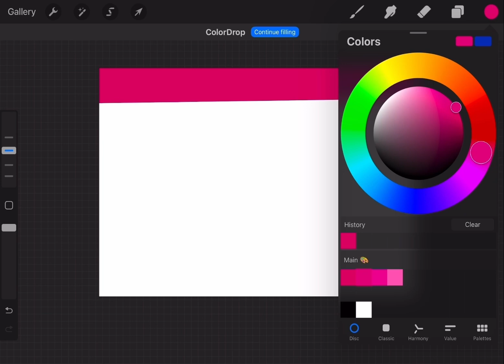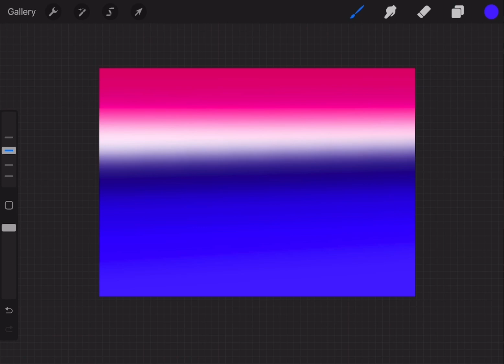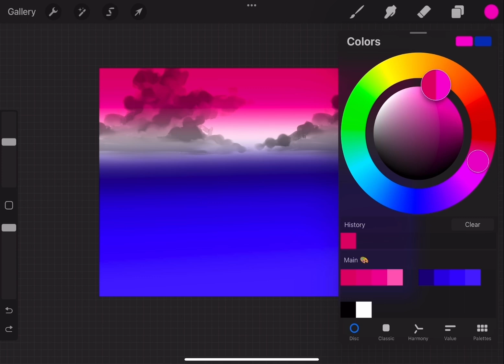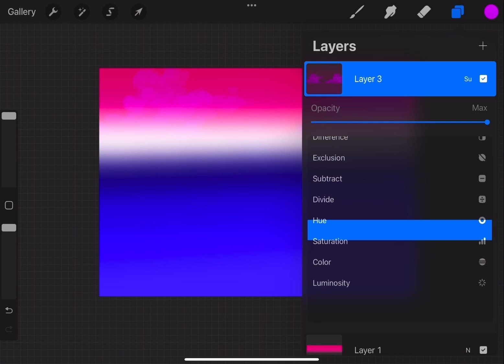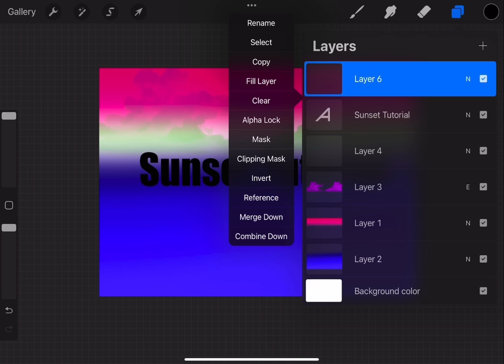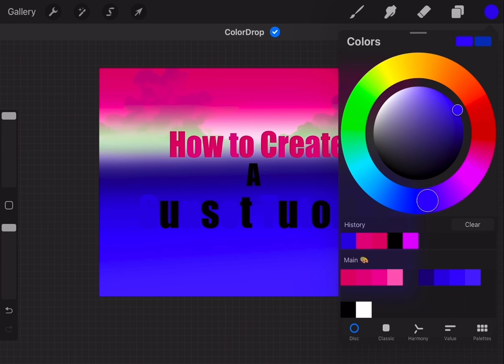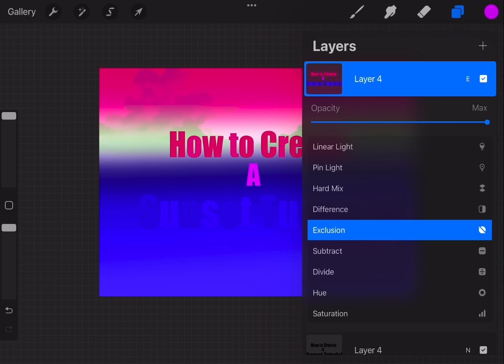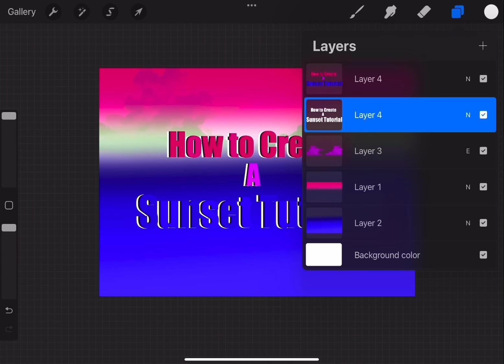How to draw a Sunset|Procreate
How to create a sunset in procreate
Step by step tutorial
Fun and easy how to draw
Tutorial art videos